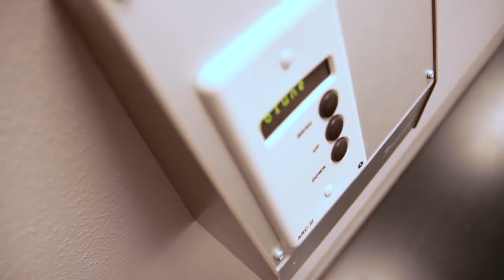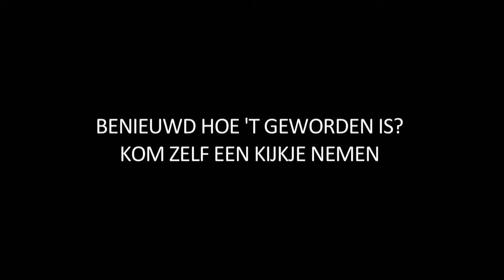stadsschouwburg In vuur en vlam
Hoe vaak is de Stadsschouwburg Amsterdam nou eigenlijk in brand gevlogen? Een geschiedenisles in 120 seconden.